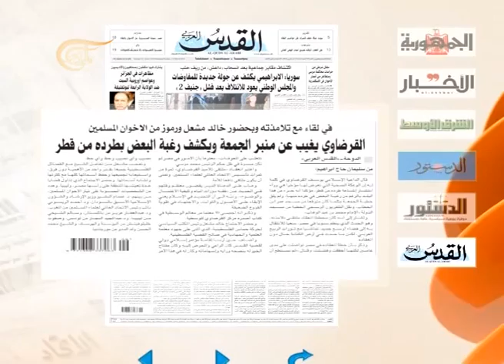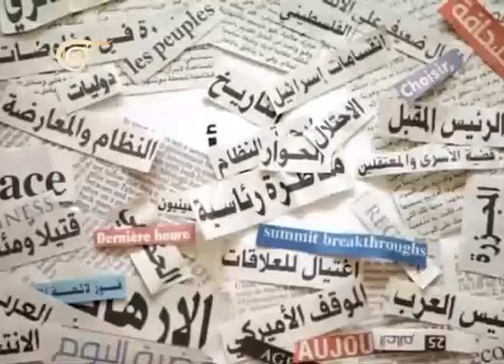آخر طبعة - خالد السفياني - رئيس اللجنة التحضيرية للملتقى الدولي لدعم المقاومة 2014-03-01